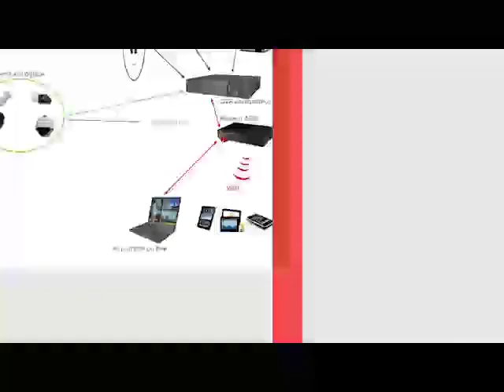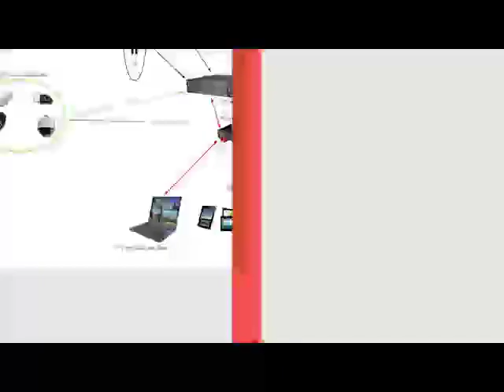REVUE DE LA PRESSE wolof WALF FM du mercredi 07 avril 2021